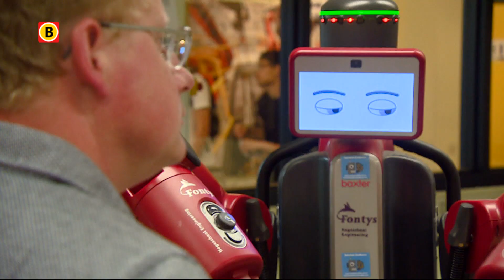Fontys Hogescholen traint liever vaardigheden studenten, dan opleiden voor een specifiek beroep